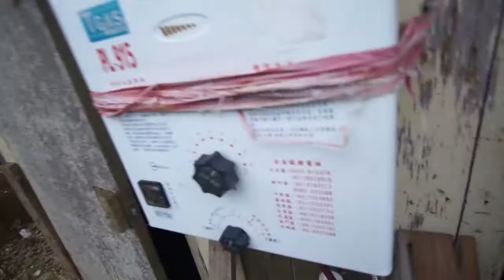Cycle Touring Taiwan | Day 4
Hiking up to a mountain village and spending the night in my tent